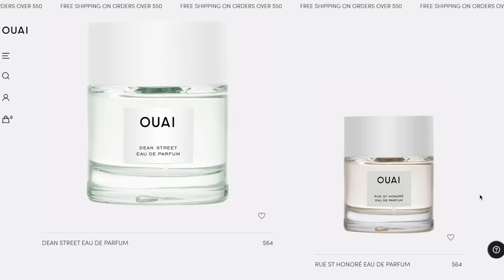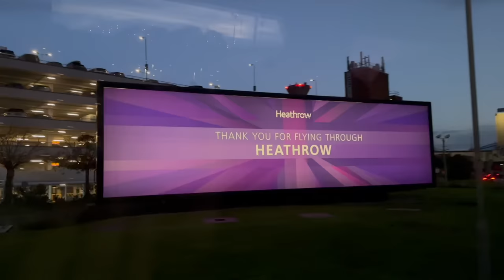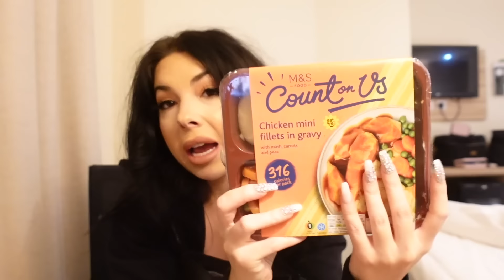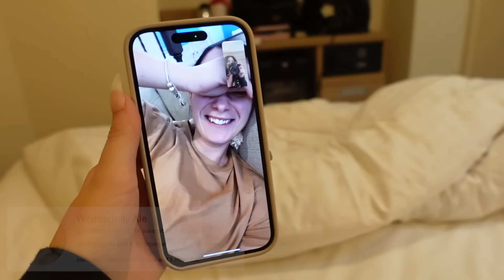Flight Attendant Life - I HAD AN ALLERGIC REACTION ON A 3 DAY FLIGHT ATTENDANT TRIP!?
8901 Tehama Ridge Pkwy, Ste 127, PMB 248.